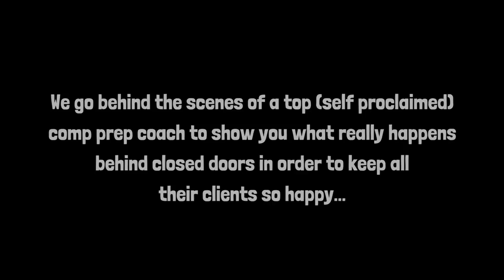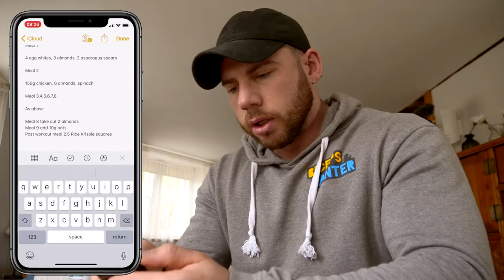SPOOF | Day in The Life of a Comp Prep Coach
Always wondered what those coaches of the classic physique competitors do on a daily basis?

Maybe the classic bodybuilding or bikini athlete coaches?

Wonder no more. We take you through everything from show day to peak week and everything else along the way.